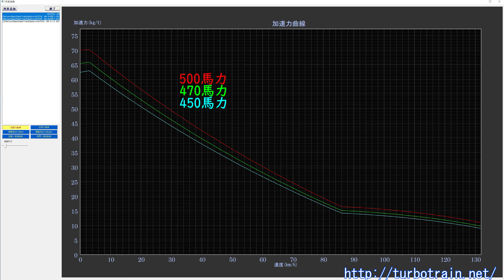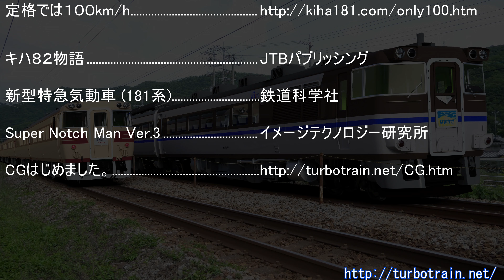ディーゼル特急「はまかぜ」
国民に染み込んでいた、職員優先、乗客無視企業の印象を拭い去るためか、JR化後の各社は国鉄車両の塗色変更に邁進しました。
晩年の１８１系も例外ではありません。
８２系から引き継いだ特急はまかぜの運行は、身を削って走り回った昭和の戦士にとっては、ゆとりの老後を送る場となりました。

キハ８２物語 JTBパブリッシング
新型特急気動車 (181系) 鉄道科学社